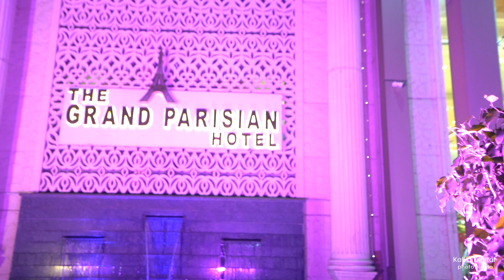Dev & Devyani Wedding